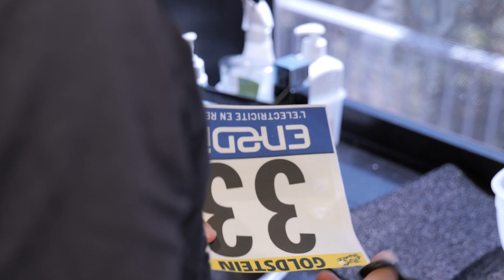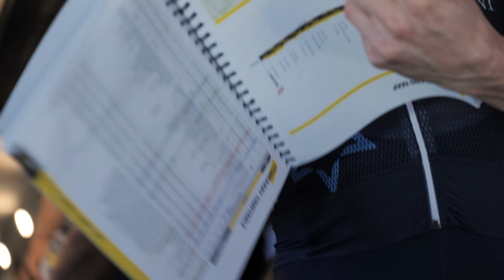ISN Farewell to the Tour de France 2021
The last day of the TDF is a rollercoaster of emotions for all of those who took part in the grueling and breathtaking journey over 21 days, thousands of kms, and endless unforgettable moments.
And the last scene takes place in such a perfect theatre: the Champs-Elysees.

Video: Noam Chojnowski.